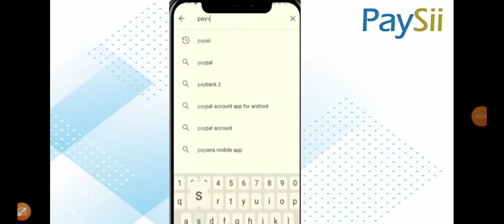Asad xaajiyo iyo arimehena abera faadil challenge fadlan like saar